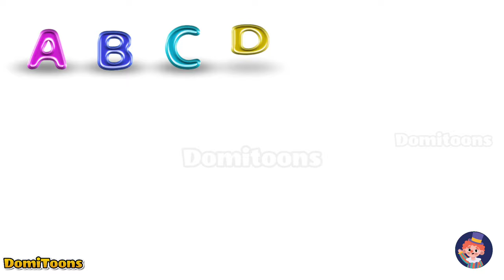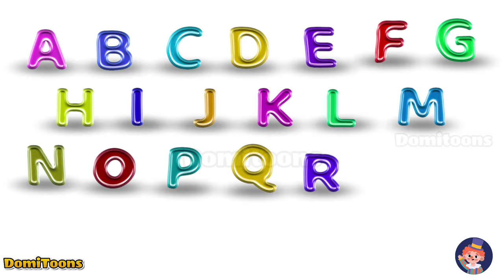ABC Song | Alphabet for Kids | Learn ABC Song